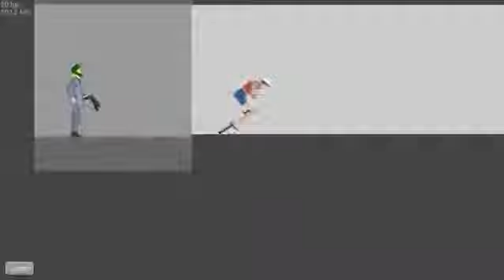HAPPY WHEELS #3 - ELEVATOR ROBBER1056